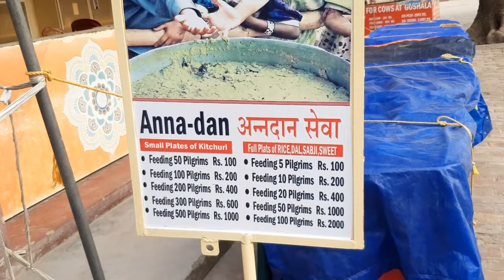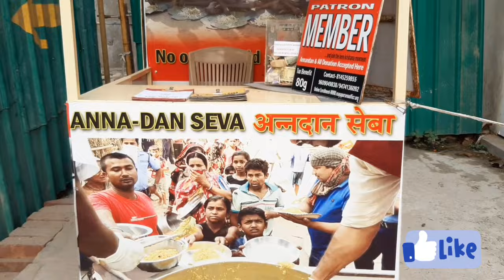4 Time Free Prasad Coupon in Mayapur Iskcon in 2023 | মায়াপুর ইসকনে চার বেলা ফ্রীতে মহাপ্রসাদ ২০২৩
Hello Friends,
This channel will provide you, history of Indian Temples and guide people how to reach the Temples easily and also provide all types of Puja Alpona and many more.
Today's Video: 4 time free prasad and rest in Mayapur Iskcon.